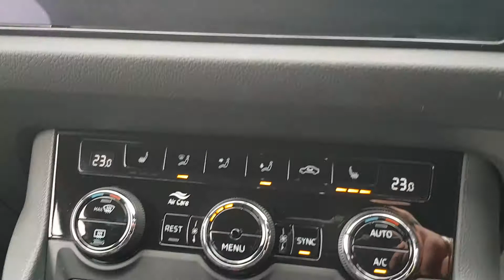ŠKODA Kodiaq SportLine SUV - HS19 ZCV